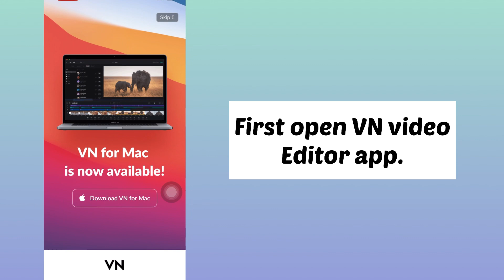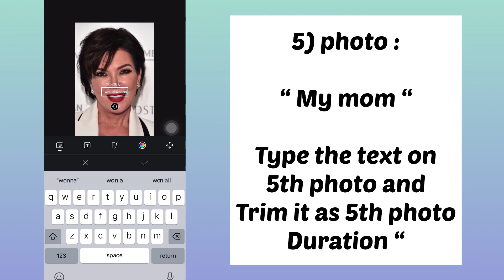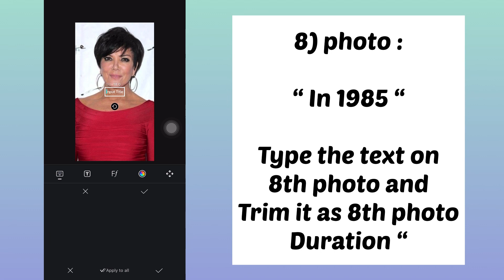I THINK I JUST MET MY DAD IN 1985 tiktok trend tutorial | My dad in 1985 reels trend tutorial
Hello everyone,

In this video I will show you how to make camera lenta video on tiktok & reels trend tutorial.

I THINK I JUST MET MY DAD IN 1985 reels trend tutorial

My dad in 1985 toktok trend tutorial

God really said copy paste reels trend tutorial

My Dad 1985 trend

My Dad 1985

My father 1985

My father 1985 trend

I THINK I JUST MET MY MOM IN 1985 reels trend tutorial

My mom in 1985 toktok trend tutorial

My mom 1985 trend

My mom 1985

My mother 1985

My mother 1985 trend

📍 OTHER TIKTOK & REELS TREND TUTORIALS

If you be the cash i'll be the rubber band reels trend tutorial | cenkgooo audio reels tutorial

DUMB WAYS TO DIE tiktok Trend tutorial | Capcut Template | Dumb ways to die Meme | new capcut trend

INTRODUCE YOU TO MY IG POST Tiktok trend tutorial | New tiktok trend | Trending Capcut Template 2023

Proof that not everything can be an album cover trend tutorial | Album cover tiktok trend tutorial

( Special credits to : @instagramuser for using the preview video & @pinterest for thumbnail photos )

🎵MUSIC CREDITS

new trend
new trend Tutorial
Reels trend
tiktok Trend
Viral tiktok trend tutorial
Trending tiktok video editing tutorial

#️⃣ HELPING TAGS